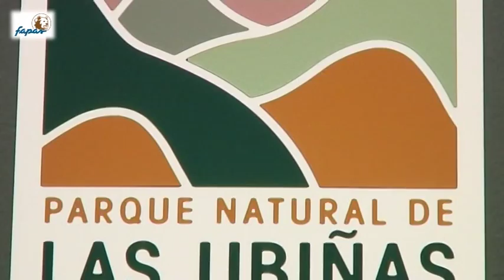Custodia del territorio en Teverga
proyecto de custodia del territorio aplicada a la conservación de ecosistemas de montaña en la Reserva de la Biosfera de Las Ubiñas - La Mesa.
Con el apoyo de la Fundación Biodiversidad.